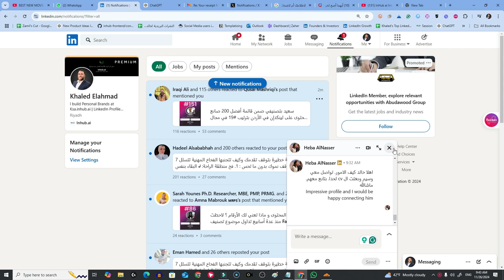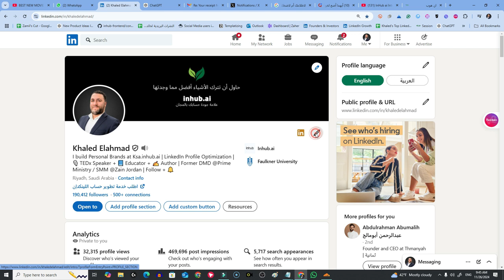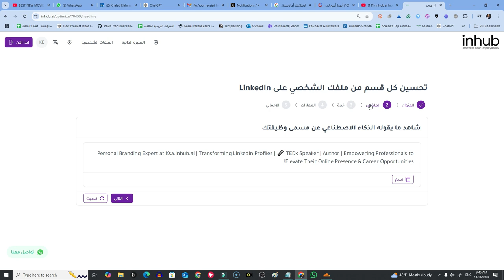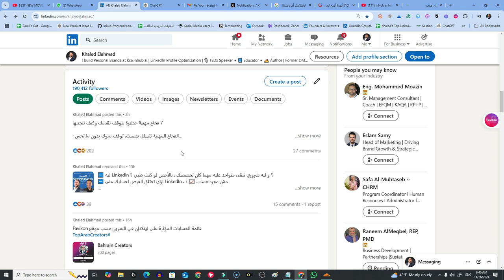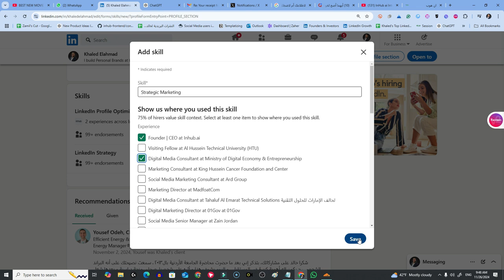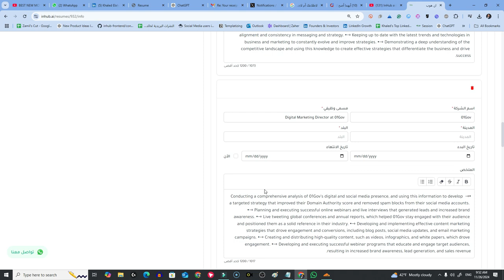Inhub Hands On